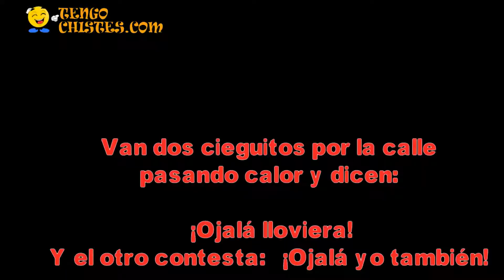Chiste para Whatsapp - Ojalá lloviera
Totalmente gratis y sin ningún compromiso.

Puedes enviarnos el texto e imagen de fondo, incluso si lo deseas podemos incluir tu audio.
Saludos de buenos días, buenas noches, dedicatorias de amor, invitaciones y mucho más...
Convertimos tu idea en videos geniales para tus amigos, familiares o clientes.
Todos nuestros videos se realizan de forma personalizada, por lo que el número de peticiones por día es limitado.
Sé el primero!!!.

Para más información visita o contáctanos.

TEXTO DE ESTE VIDEO:
Van dos cieguitos por la calle pasando calor y dicen:
– ¡Ojalá lloviera!
Y el otro contesta
– ¡Ojalá yo también!